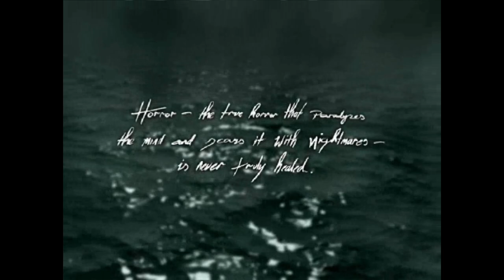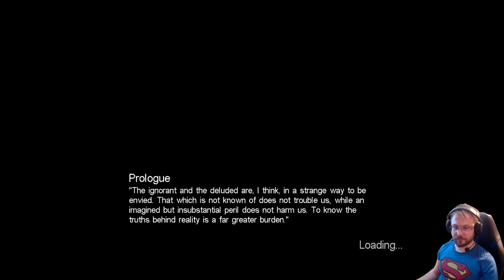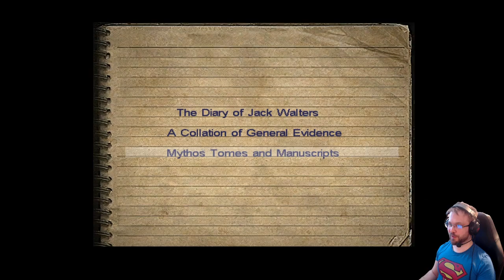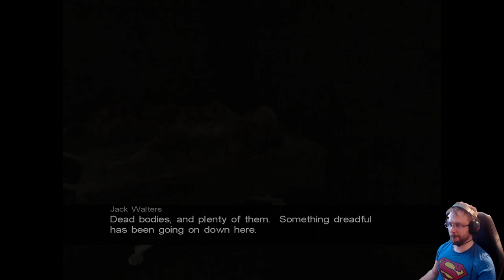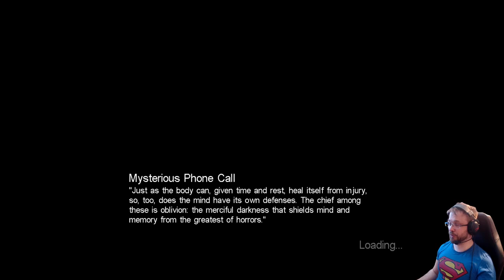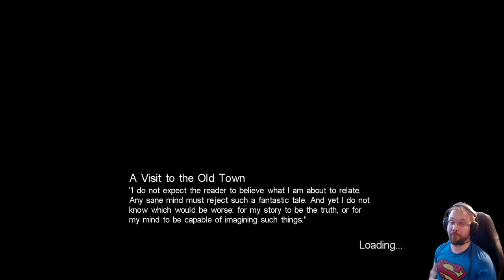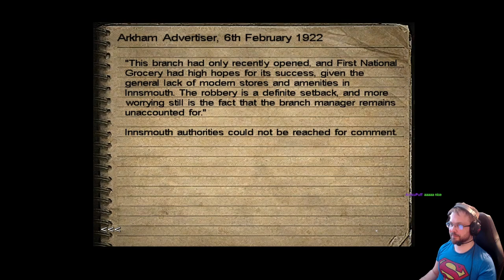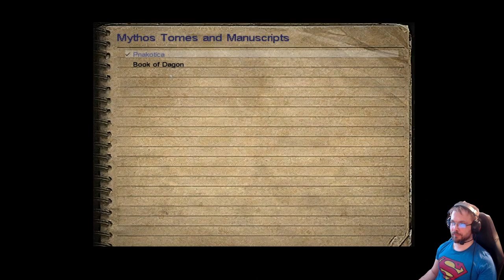Call of Chtulhu: Dark Corners of Earth osa 1: Prologi ja Innsmouth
Call of Chtulhu: Dark Corners of Earth läpipeluu peli-ramin kanssa. CoC DCOE on Bethesdan vuodelta 2005 peräisin oleva klassinen H.P. Lovecraftin novelliin perustuva räiskintäpeli, joka sijoittuu Innsmouthin kylään Massachusettsissa.

Modit: Sharp Corners of Earth, BF1 gun sounds,